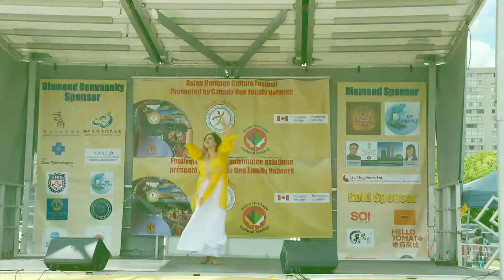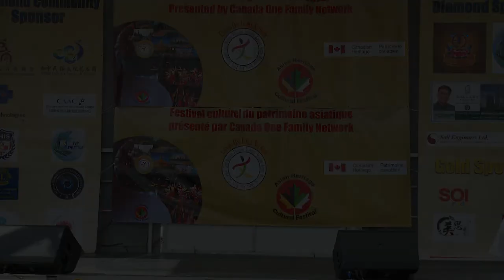Dance Performance by Rahaa Persian Dance Group at Bridlewood Mall in Toronto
Our videographer filmed this dance performance by Rahaa Persian Dance Group at Bridlewood Mall in Toronto. On May 28 and 29, 2022, there will be multi-ethnic cultural and art performances on the outdoor plaza stage of Bridlewood Mall. Friends from Asian communities such as China, India, Persia, the Philippines, South Korea, and other Asian communities enthusiastically performed music, singing and dancing, lion dance, ethnic Costume shows, and martial arts, as well as art exhibitions and other activities.

Forever Video provides experienced videographers and photographers for weddings, sweet sixteen birthday parties, bar/bat mitzvah, baptisms, anniversaries, commercial, corporate events, and all events at affordable prices in Toronto, Ontario, and Canada.  Please feel free to contact us if you require videographers or photographers' services for your weddings, birthday parties, or any other event at the Paradise Banquet & Convention Centre or in Toronto (phone: , , email: ,

Paradise Banquet Hall & Convention Centre Address: 2800 Hwy 7, Concord, ON L4K 1W8, Canada.  The followings are more wedding videos we filmed at Paradise Banquet Hall:

For your convenience, we have organized the videos into different playlists consisting of videos on related topics, here are the main sections for weddings, birthday parties, and other events:

3. Video of the bride and groom on their wedding day

4. Birthdays, graduations, and anniversary parties

5. Wedding/event venue and party banquet hall for foreigners in Toronto

6. Videos of Indian weddings and birthday parties in Ontario and Toronto

7. Popular restaurants for Chinese weddings, priests, emcees, and wedding banquets in Toronto

Passion Video Photography provides services to various individual and collective photographers and videographers in Toronto and Ontario.